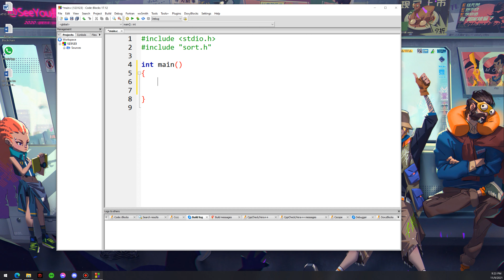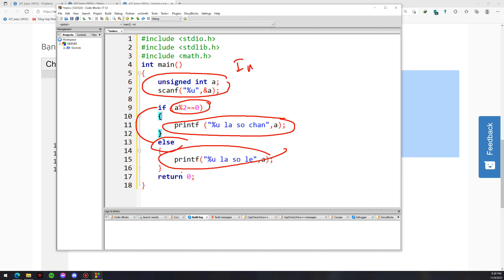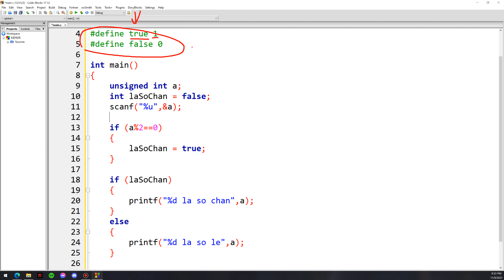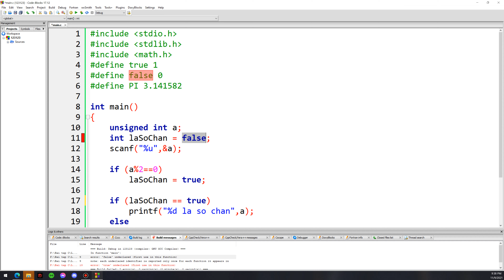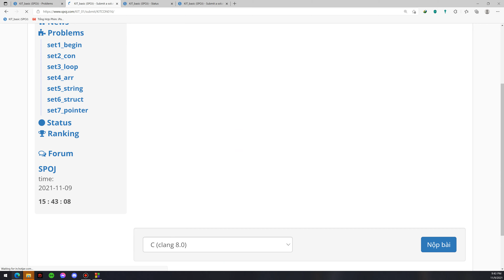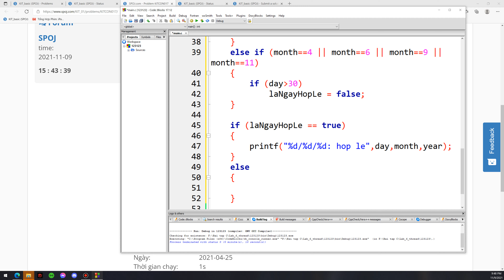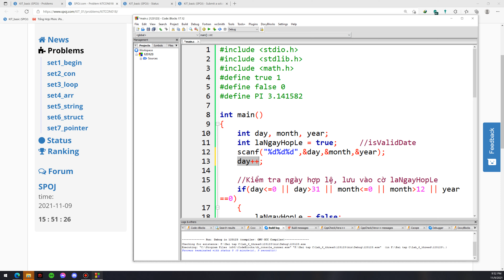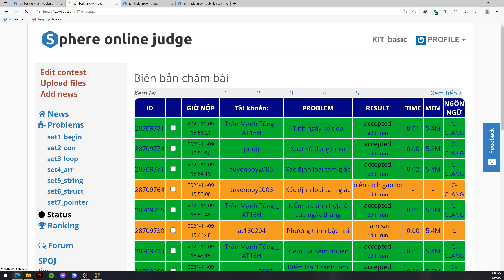Buổi 8: Câu lệnh điều kiện, define, chữa bài set2